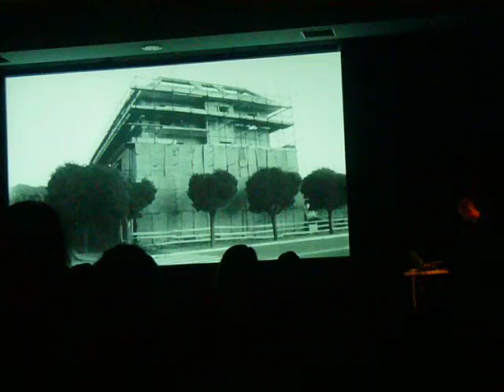52 spaces - Scanner plays Antonioni @BFF, 02/05/2014